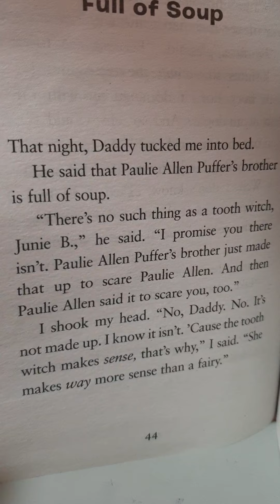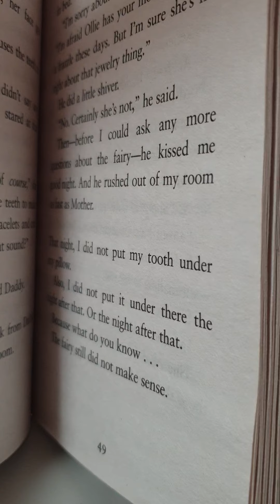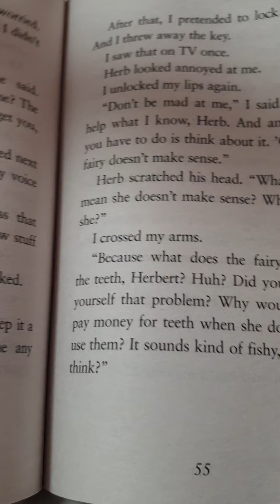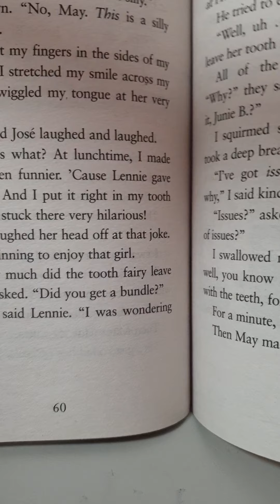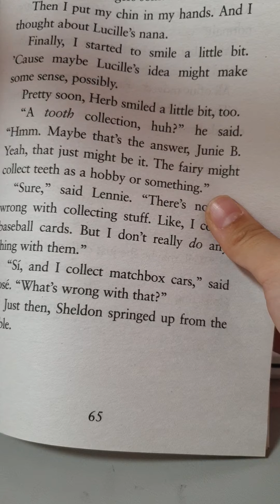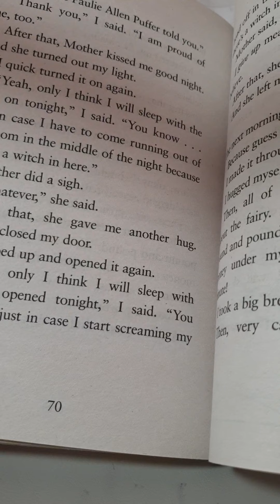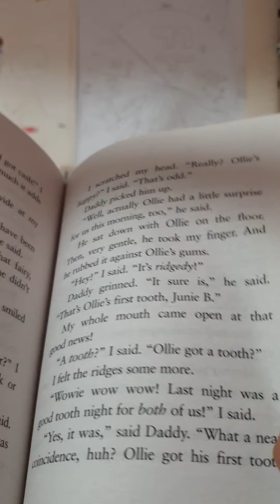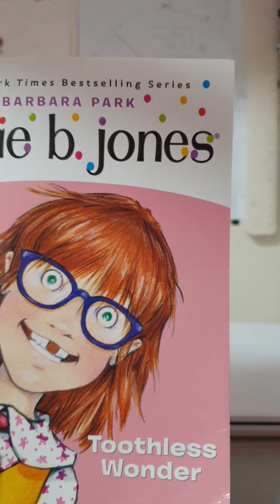junie b., first grader toothless wonder chapter 6 to 9